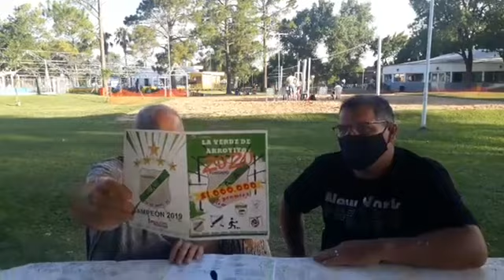Viale : Este sábado Arsenal sortea el bono con $ 700.000 en premios , los detalles